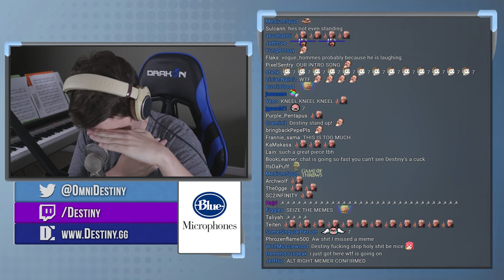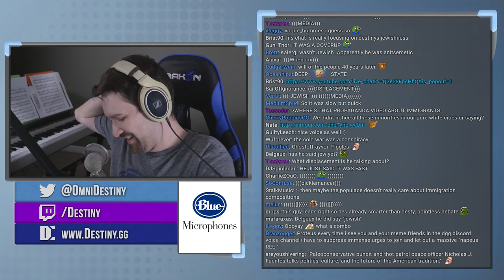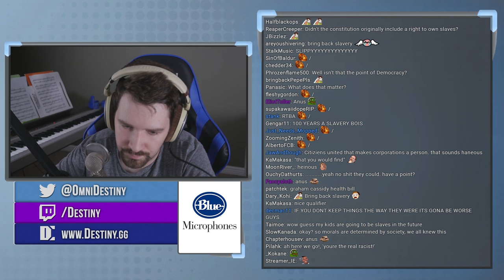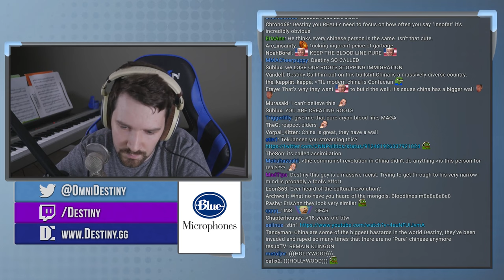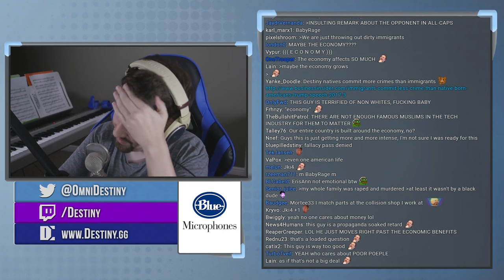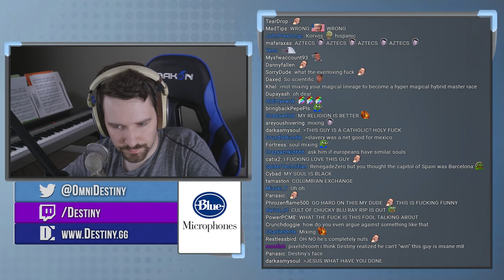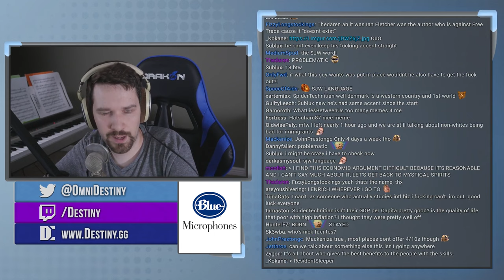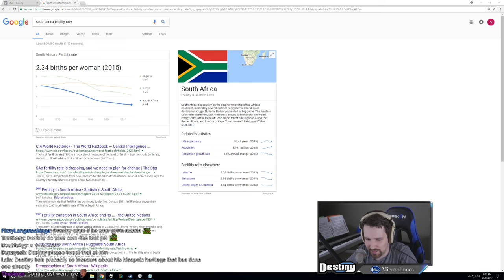Immigration Debate with Nicholas J. Fuentes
00:01:56 Skip the salute
02:13:42 Post-debate thoughts